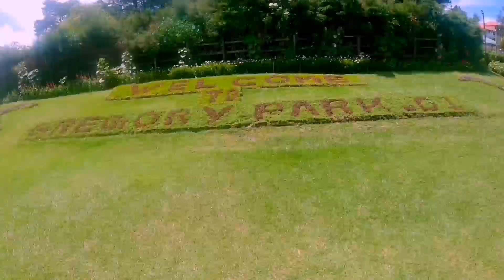Exploring Nuwaraeliya |Travel Vlog Nuwaraeliya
Nuwara Eliya is a central province of srilanka we came from matale by bus and took as 4hours you may also ride by train where u can witness the beautiful greenery views but the time will take time to reach the place. We roam around the town and visit one of the most famous park
Located in Nuwara Eliya, Lake Gregory was constructed in the year 1873. Also known by the name Gregory Lake, it is a wetland converted into a beautiful lake. Used for recreational purposes, the lake is visited by large number of tourists every year. The lake is located in the heart of the city. And has now converted into a lake park where one can enjoy relaxing picnics. Spend quality time with your family here as it is one of the top picnic spots. Have an amazing experience with your family at this lake. The beauty of this lake will leave you totally mesmerized. Also, you can get yourself clicked beautiful pictures here and make everlasting memories.

The Gregory Lake in Sri Lanka was constructed at the time when the British Governor Sir William Gregory was in power. It was originally a wetland which was made originally for the purpose of providing electricity. Apart from this, it was also used for recreational activities and water sports. The powerstation constructed near the lake provides electricity to the town till date. You will totally experience the era as you visit the lake.for tourist they will charge 200 rupees and for local for 20 rupees

Activities in Lake Gregory

Boat Ride: It is one of the main activities to do in Lake Gregory. Tourists can take a speed-boat ride for around 20 minutes on this lake. It is a beautiful lake and one can enjoy the beauty of the place from the boat. The sights are just unbeatable and the weather of Lake Gregory will leave you mesmerized with its cool winds. One can also choose for a swan-shaped paddle boat. It will cost you around 500 rupees for 30 minutes.

Horse Ride: There is also an option of pony ride or horse ride for the travelers. Lake Gregory in Nuwara Eliya is the perfect spot for an exciting horse ride. Trotting around the lake on a pony will cost you around 300 rupees for 15 minutes.

Cycling: One can also hire a bicycle and go around the park cycling. One will definitely enjoy cycling around the park  hope you guys enjoy our videos

Nuwaraeliya